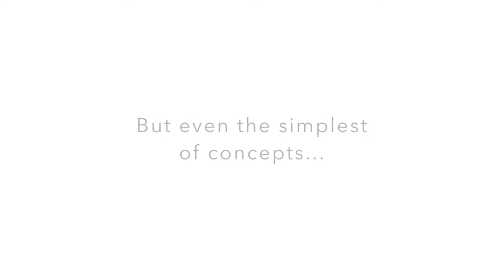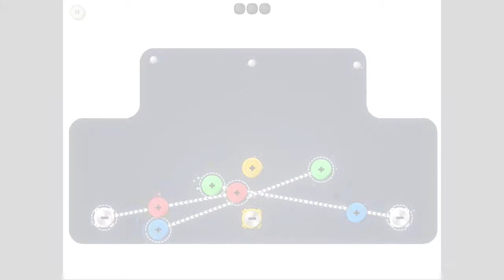iON Bond - Gameplay Trailer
iON Bond is a puzzle game set inside a particle collider.